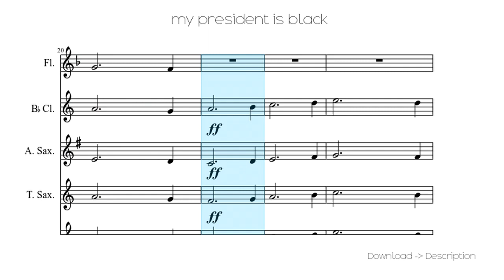🎶 My President Is Black 🎸🎸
Sheet for song: 🎶 My President Is Black  🎸🎸